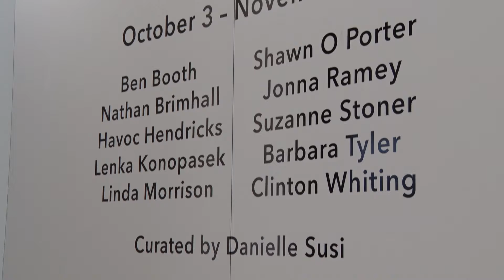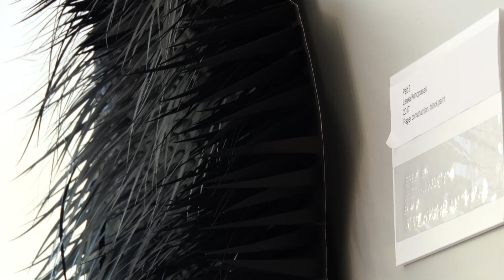TACTILIS Art Exhibit (SLCC)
A video I shot and edited.